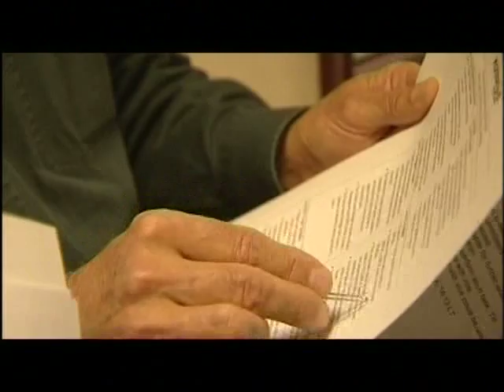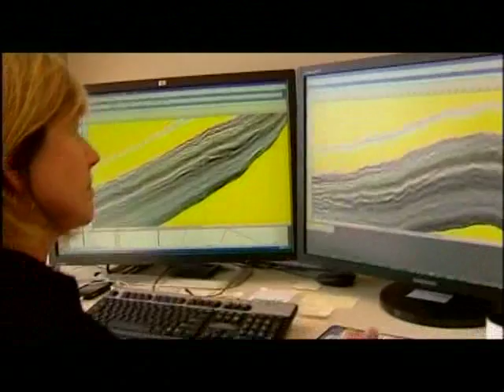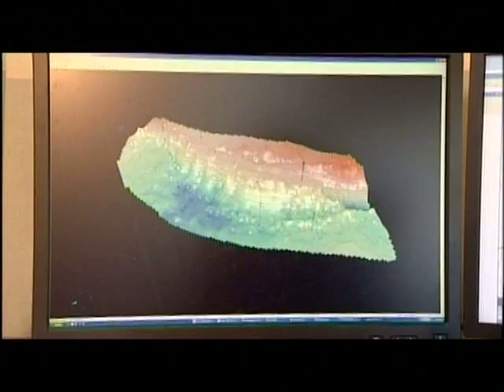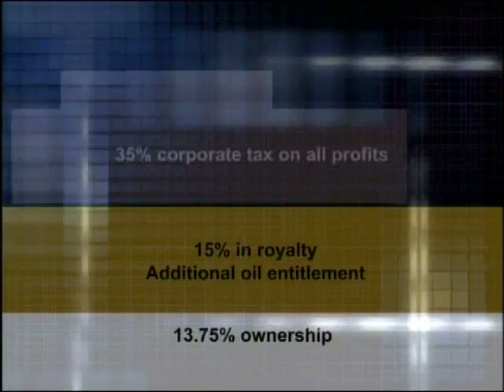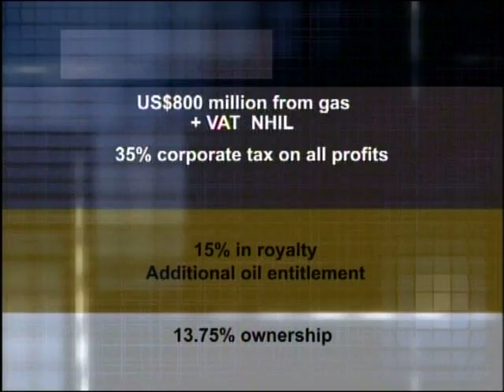Kosmos Energy Ghana - part 1